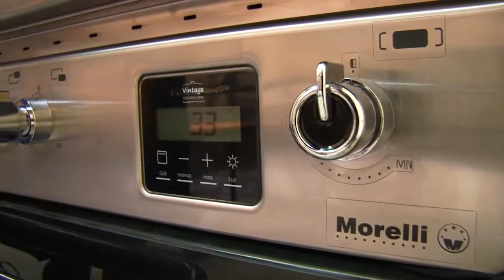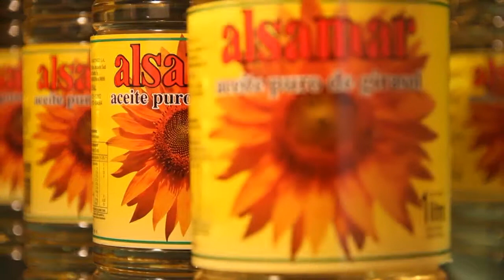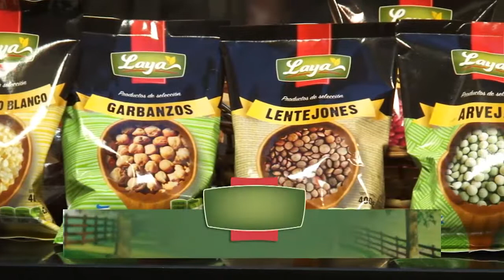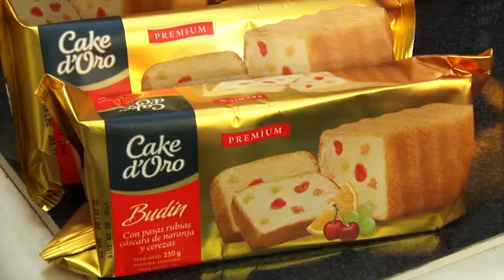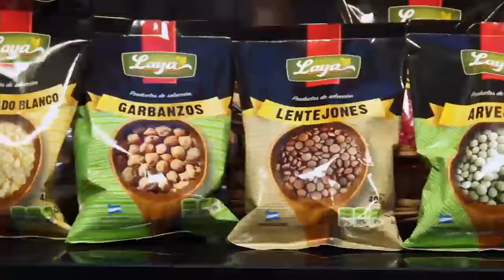WEB COCINANDO CON MEGNA PROGRAMA 16 22 4 bondiola de cerdo y puré rústico